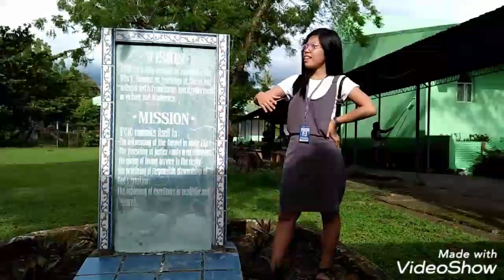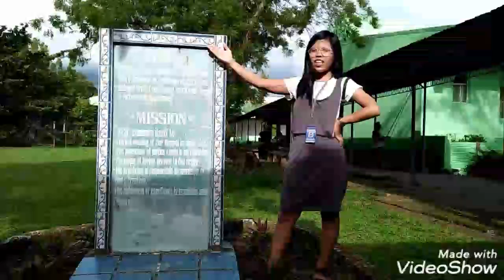Exploring the beauty of the Franciscan College of the Immaculate Conception (FCIC)